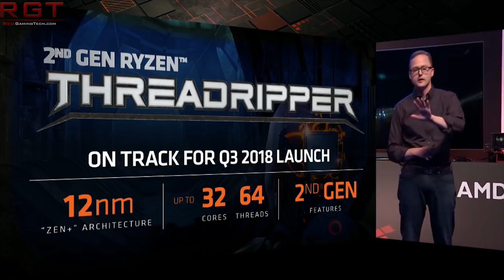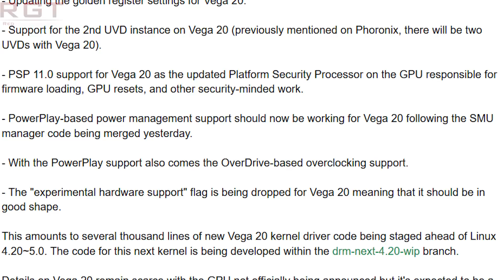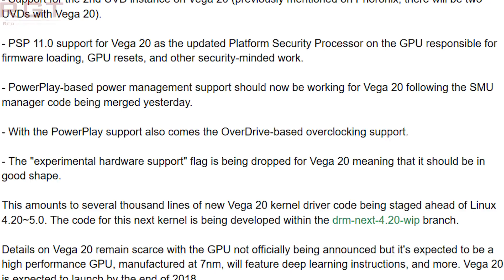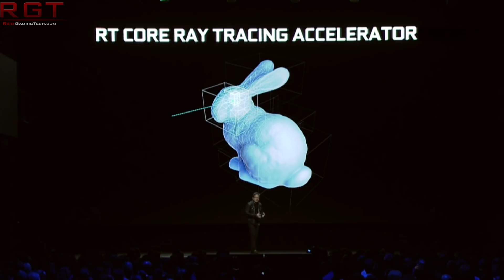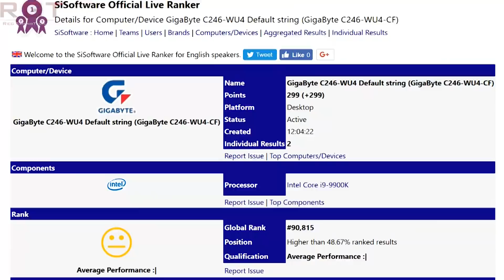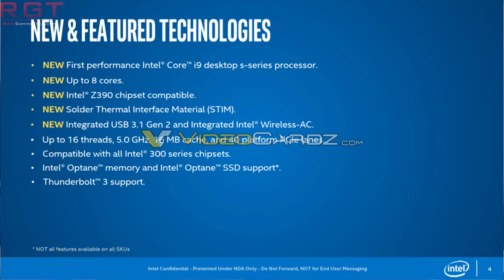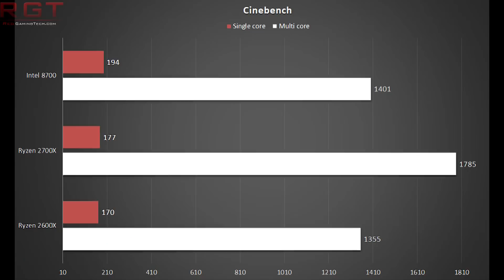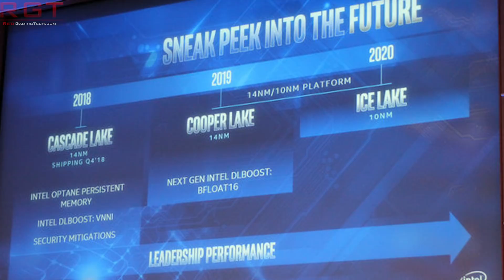AMD Vega 20, Navi & Zen 2 on Track | Intel I9 9900k Benchmark Leaks & Roadmap Updated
Intel is refreshing its current 8th generation processor line up in a pretty significant way with the 9th generation. It’s switching a focus from Hyper Threading (reserving that for the I9-9900K) and upping the physical core count from 6 cores to 8. Overall then, this is a clear move to help push competition with AMD and their Ryzen 7 series of processors.

We also get a look at what AMD are planning for Vega 20 GPUs, the mysterious Navi and of course Zen 2. Expectations are high after the success of Ryzen, and AMD have definitely made an opening for themselves in the CPU market.